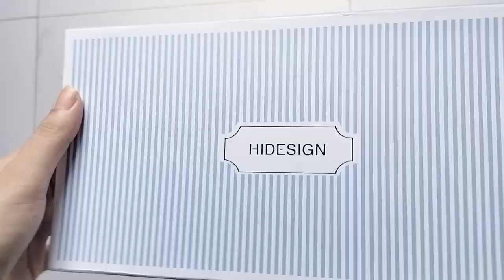Hidesign wallet unboxing 🤩... Let's experience fine and pure handcrafted luxury